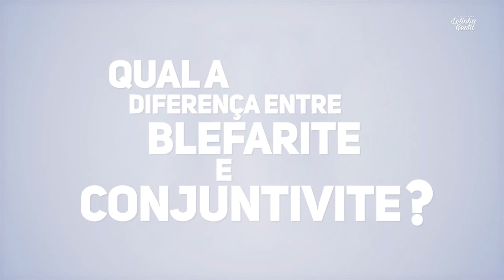QUAL A DIFERENÇA DA BLEFARITE E CONJUNTIVITE? | Lelinha Gentil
O hospital oftalmológico HO, traz o médico oftalmologista Dr. Nilton tokunaga 🧐 para falar sobre a diferença entre a Blefarite e a Conjuntivite😌 Ficou curioso sobre o tema? Confira mais sobre, assistindo o vídeo. 🤗